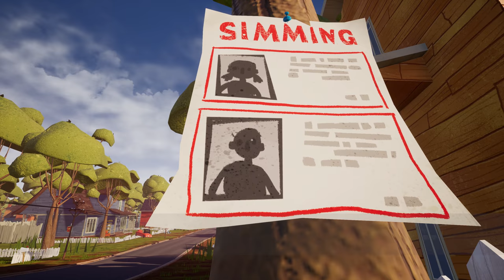Hello Neighbor - Séquence de gameplay 4K sur Xbox One X